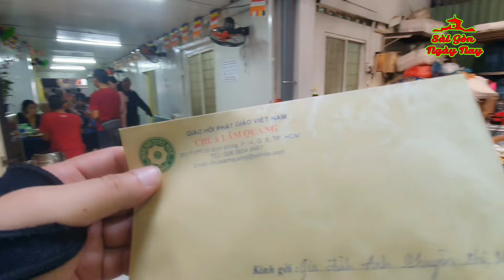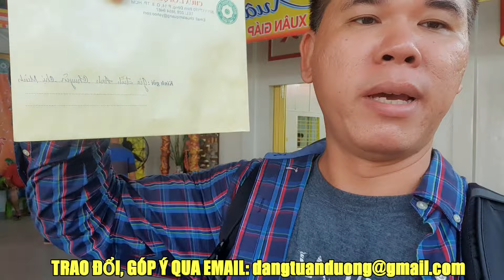LÌ XÌ TẾT CÁC CỤ & TNV CÚNG DƯỜNG CHÙA LÂM QUANG Q8 RẰM THÁNG GIÊNG | ANH CHUYÊN & CHỊ MINH TÀI TRỢ